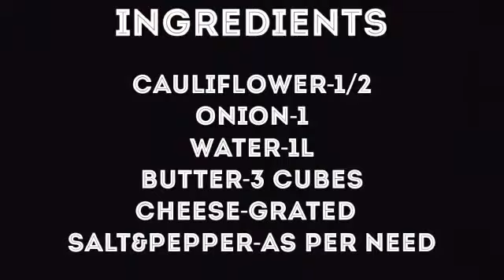Cauliflower Onion Soup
Tasty homemade soup